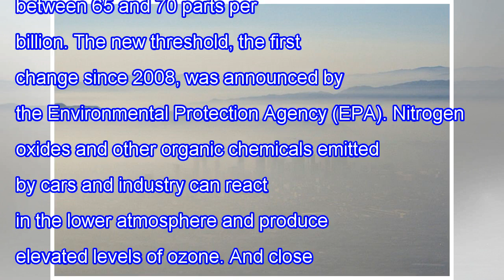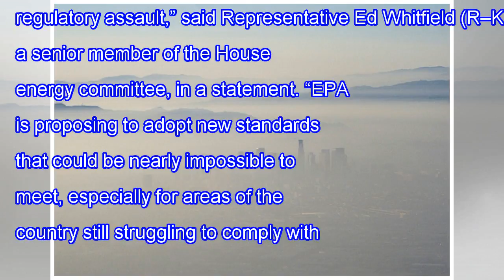U.s. introduces new rules for curbing smog-producing ozone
The United States on Wednesday proposed tightening its standard for smog-producing ozone from 75 parts per billion to between 65 and 70 parts per billion. The new threshold, the first change since 2008, was announced by the Environmental Protection Agency (EPA). Nitrogen oxides and other organic che...